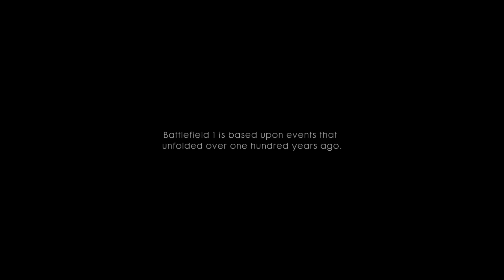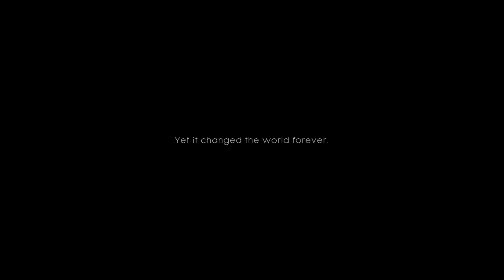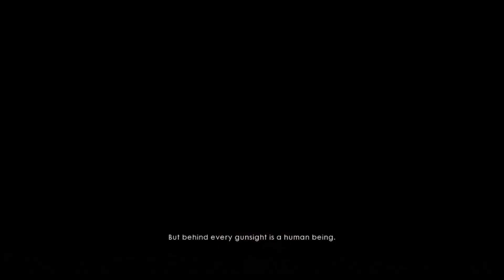BATTLEFIELD 1 | GAMEPLAY WALKTHROUGH LET'S PLAY | CAMPAIGN | STORM OF STEEL | PART 1 | BF1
Storm of Steel is the first mission featured in the single-player campaign. Serving as a prologue to the war stories, the mission takes place in 1918 somewhere on the Western Front, as the American 369th Infantry Regiment, as well as their French and British allies, make a desperate last stand against an onslaught of Imperial German Army forces.

The mission is unique in that the player controls several different soldiers over the course of the mission, all of whom (excluding the final unnamed soldier) eventually die during combat. The characters' names are random for each playthrough and their dates of birth briefly appear following their death. Afterward, the player swaps into the next soldier.

Location:- France
Date:- 1918

Battlefield 1 (also known as BF1) is the fifteenth installment in the Battlefield Series developed by DICE and published by EA. The game is set during World War I. It marks the first installment exclusive to eighth-generation consoles and was released worldwide on October 21, 2016.

The game was released on Steam on June 11th, 2020, alongside Battlefield 3, Battlefield 4, Battlefield Hardline, and Battlefield V.

Release date:- October 18, 2016 (Pre-Order)
                          October 21, 2016
Developer:- DICE
                     DICE LA
                     Uprise
                     Criterion Games
Ratings:- ESRB: M
                 PEGI: 18
                 ACB: MA15+
Platform:- Xbox One
                   PlayStation 4
                   Microsoft Windows